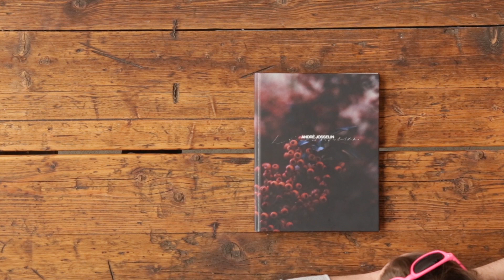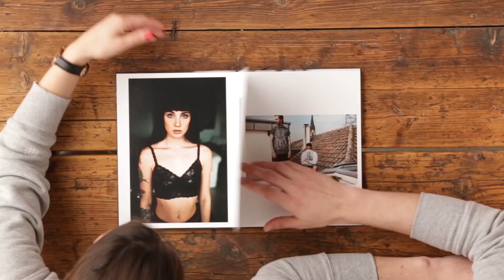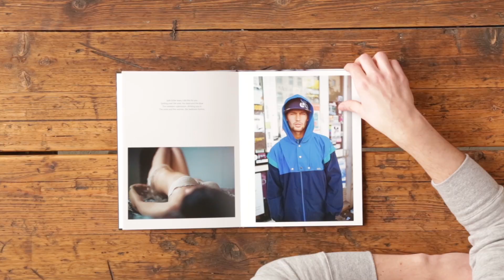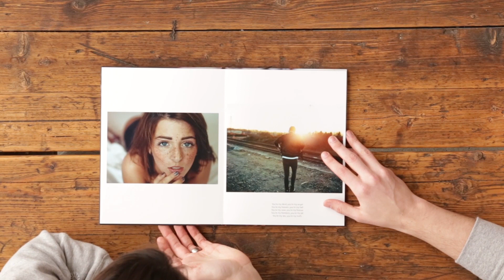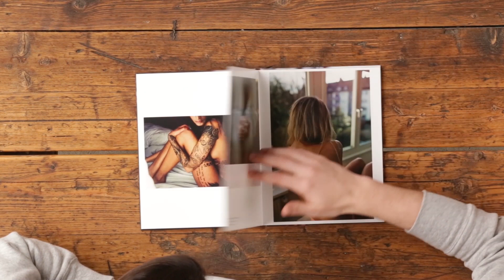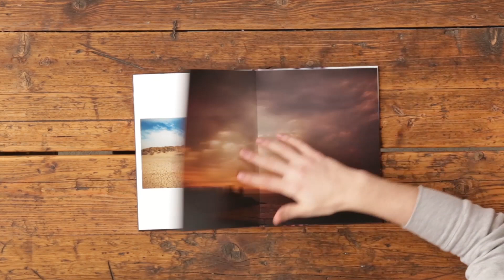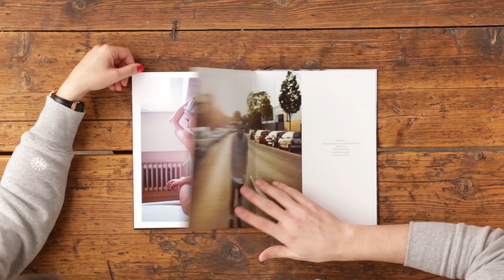TimeForPrints - S01E01 - André Josselin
Mit TimeForPrints haben wir aufgerufen, die gedruckte Fotografie wieder zu würdigen. Wir wollten Eure fotografischen Arbeiten sehen und endlich wieder Bilder in den eigenen Händen halten. Die Ergebnisse seht ihr nun hier: Viel Spaß mit Staffel 01, Episode 1 und den Arbeiten von André Josselin.